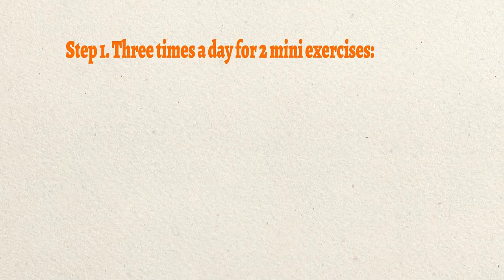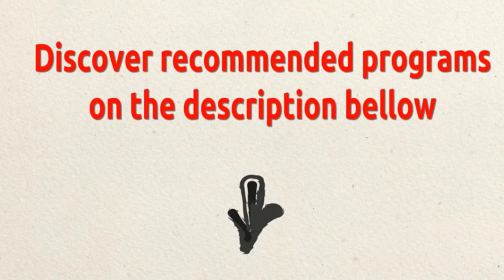Easy Ways To Treat Snoring & Sleep Apnea | Throat Exercise - zzz365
✅ We share about Home Remedies Backed by Science. Natural Home Remedies, How Bad Habits Affect Your Health, Make sure to use home remedies correctly.
You will have a good understanding of:
Symptoms
Diagnosis
Conventional Treatment
Natural Remedies

Follow & practice the exercises step by step. I make sure you will sleep good in 1 week if practicing regularly.

 ✔  Step 1. Three times a day for 2 mini exercises:
1.1. Pressing your tongue flat against the floor of your mouth and brush top and sides with a toothbrush
1.2. Pressing the length of your tongue to the roof of your mouth and hold it.

✔  Step 2. Place a finger into one side of your mouth. Hold the finger against your cheek while pulling the cheek muscle in at same time. Repeat 10 times, rest, and then alternate sides. Repeat this sequence three times.

✔ Step 3. Place your lips on a balloon. Take a deep breath through your nose then blow out through your mouth to inflate the balloon as much as possible. Repeat five times without removing balloon from your mouth.

✔ Step 4. Gargle with water for five minutes, twice a day.

✔ Step 5. Lightly hold your tongue between your teeth. Swallow five times. Repeat five times a day..